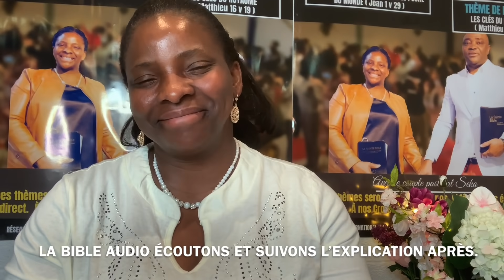MME SEKA : LA BIBLE AUDIO ÉCOUTONS ET SUIVONS L’EXPLICATION APRÈS.